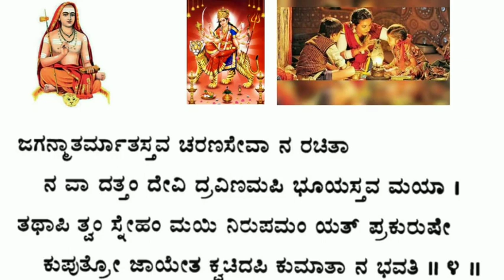ಶ್ರೀ ಆದಿ ಶಂಕರಾಚಾರ್ಯರು ರಚಿಸಿದ ದೇವ್ಯಪರಾಧ ಕ್ಷಮಾಪಣಾ ಸ್ತೋತ್ರದ ವಿವರಣೆ ಭಾಗ ೪ - ಡಾ.ಮಹೇಶ್ ಕಾಕತ್ಕರ್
ಈ ಶುಕ್ರವಾರದ ವಾರಂಗಲ್ ನ  ಭದ್ರಕಾಳಿ ದೇವಿಯ ದರ್ಶನದೊಂದಿಗೆ ಚಿಂತನೆಯಲ್ಲಿ ಜಗದ್ಗುರು ಶ್ರೀ ಆದಿ ಶಂಕರಾಚಾರ್ಯರು ರಚಿಸಿದ   ಶ್ರೀ ದೇವ್ಯಪರಾಧ ಕ್ಷಮಾಪಣಾ ಸ್ತೋತ್ರದ ನಾಲ್ಕನೆಯ ಶ್ಲೋಕದ ವಿವರಣೆ ಡಾ ಮಹೇಶ್ ಕಾಕತ್ಕರ್ ಅವರಿಂದ.